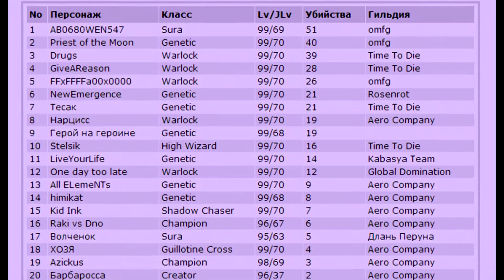WoE 1.0 - 21.03.13 TTD